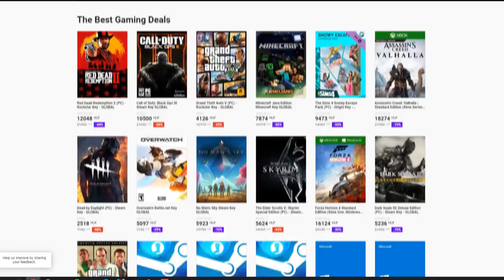PISIS LETT A GYEREKEM CUMIJA A MINECRAFTBAN!